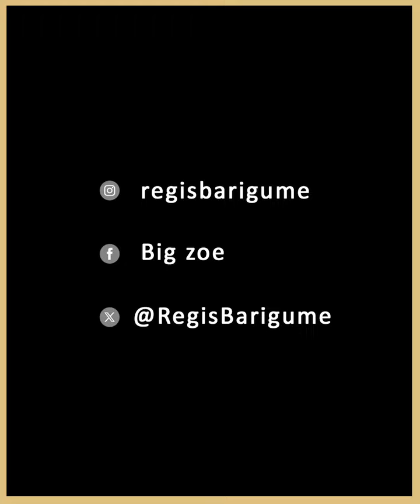umuntu iyo avuye mubuzima bwawe ikibazo ukwiye kwibaza ni ndamuhomvye canke arampomvye ?